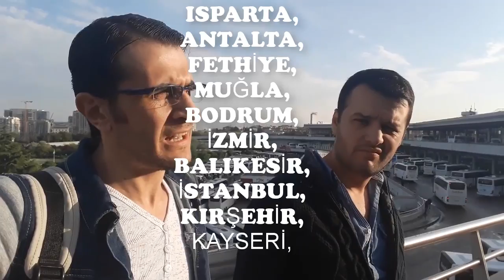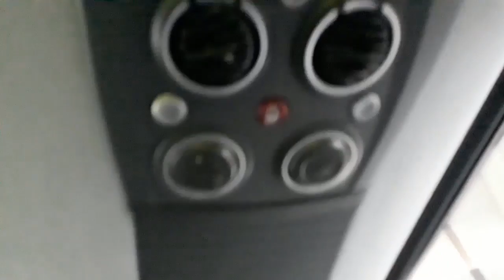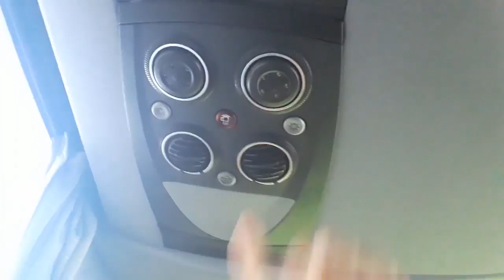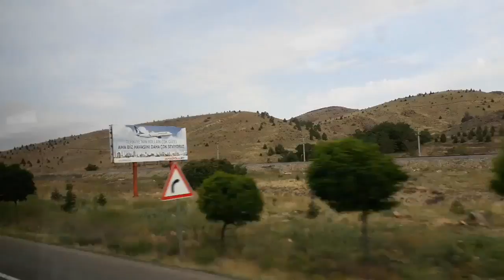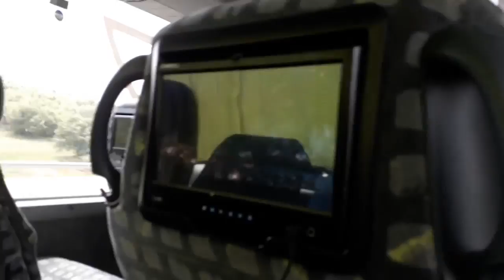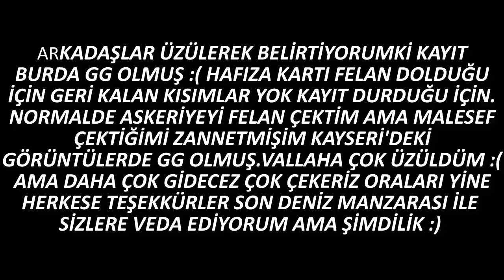DİYAR DİYAR ANADOLU / VLOG , ISPARTA, ANYALYA , MUĞLA, İZMİR, BALIKESİR, İSTANBUL, BOLU, KIRŞEHİR🤣